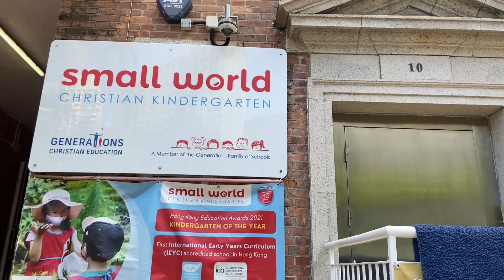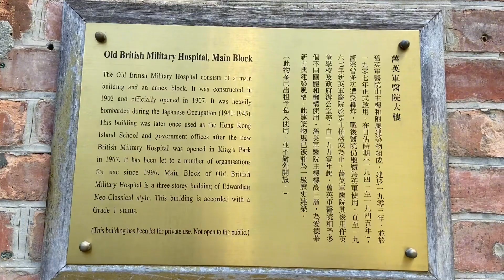Old British Military Hospital (舊英軍醫院)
terima kasih yang sudah mensuport chanel ini, semoga chanel ini bisa berkembang dan bermanfaat buat orang lain. dalam video Old British Military Hospital (舊英軍醫院) menjelaskan tentang rumah sakit militer inggris lama yang berada di hongkong, kini bangunan tersebut disewa oleh chung ying theatre company, mother's choice, carmel school of Hongkong  dan tingkat atas disewa oleh hongkong yahudi international school. terima kasih sahabat yang sudah menonton video aku sampai akhir